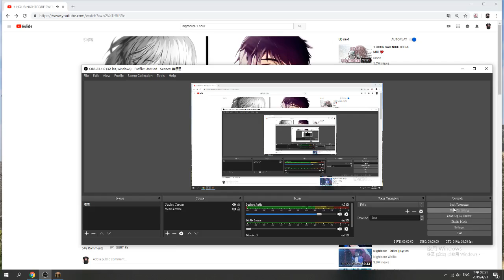1000 IQ at the end